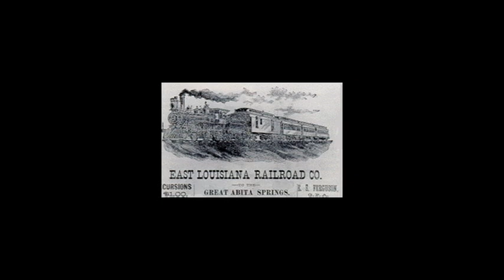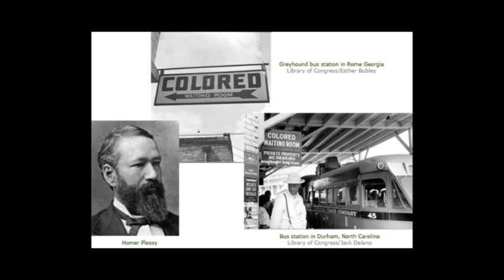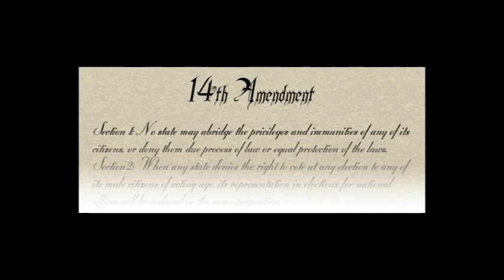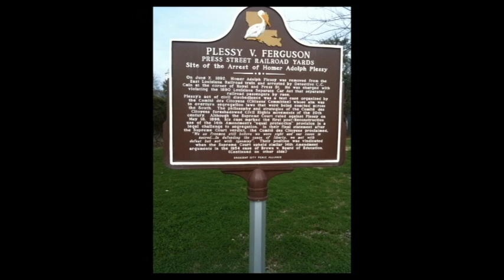Plessy V Ferguson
Decissions about this case